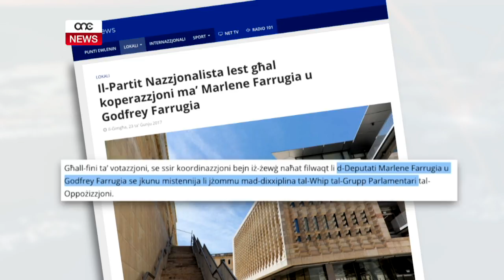FARRUGIA JGĦID LI M’GĦANDUX WHIP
ONE.COM.MT - Smajna ħafna fil-kampanja elettorali dwar il-koalizzjoni tal-konfużjoni. Donnu din hija kwistjoni li se tibqa’ tkarkar għax ilbiera fil-parlament id-deputat Godfrey Farrugia spiċċa jargumenta mal-Ministru Bonnici għax ma setgħux jaqblu dwar liema partit jirrappreżenta Godfrey Farrugia fil-parlament. Il-Ministru Bonnici fakkru li dwar dan hemm deċiżjoni tal-Qorti, iżda Farrugia jargumenta li David Agius mhux il-whip tiegħu.